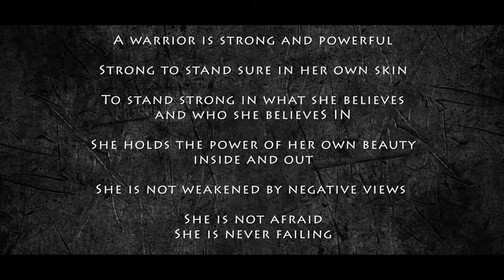WIW2017 She is Warrior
Launch Video for the WIW2017 Campaign - She is Warrior
I know many facets of a woman exist in harmony, I chose to portray three of these as Warrior, Innocence and Wilderness. I believe they are a part of every woman but this is by no means all that we are . . .

Follow TJK on Instagram:
Follow TJK on Twitter:
Follow TJK on Facebook:
We are more than how one photograph perceives us.
With this photoshoot, I attempt to capture the true power and beauty of what it is to be a woman. I encourage you to always be at one with your whole self, as you too are more than one picture portrays.
A warrior is strong and powerful
Strong to stand sure in her own skin
To stand strong in what she believes
and who she believes in
Holds the power of her own beauty
inside and out
She is not weakened by negative views .
She is not afraid
She is never failing